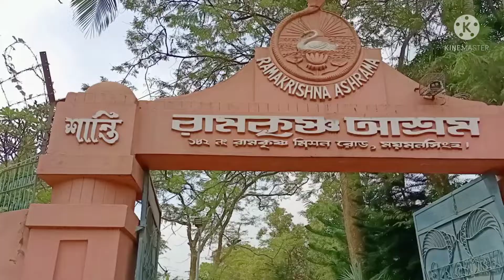candy_choity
দুর্গাপূজা২০২১ মহা অষ্টমী